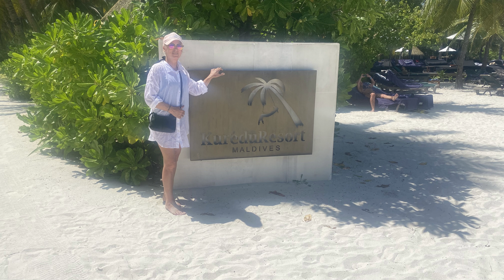MALDIVES KUREDU RESORT 2024 SINGH IRENA HOLIDAYS PHOTOS IMAGE OF THE ISLAND FOTOS